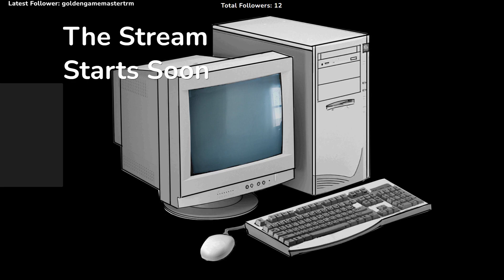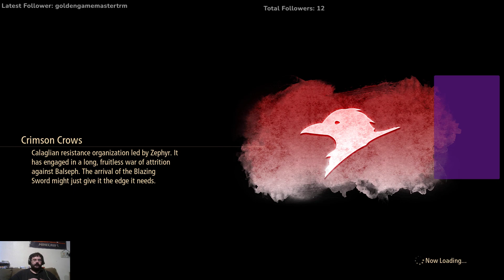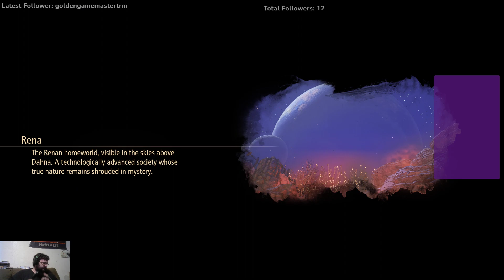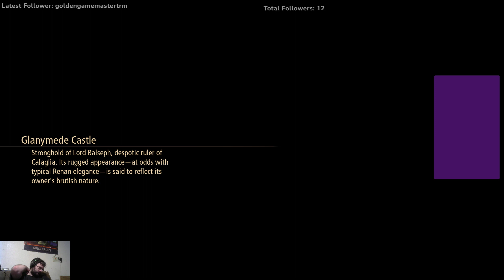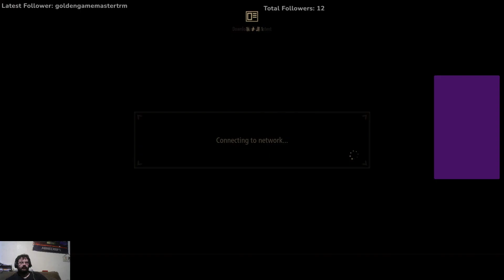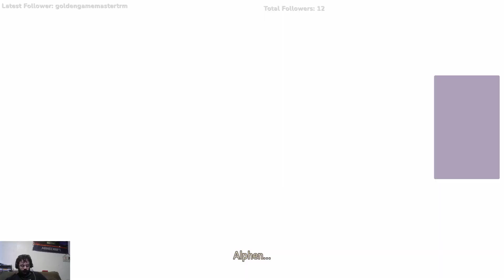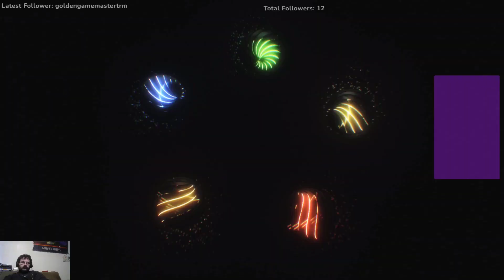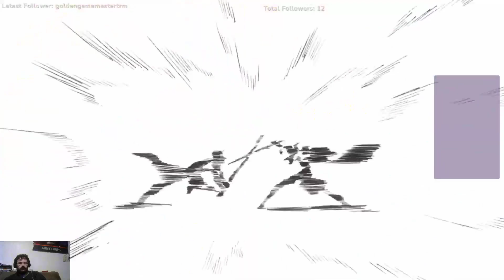Twitch Stream: Tales of Arise Part 8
Part 8 of my stream of Tales of Arise -- Watch live